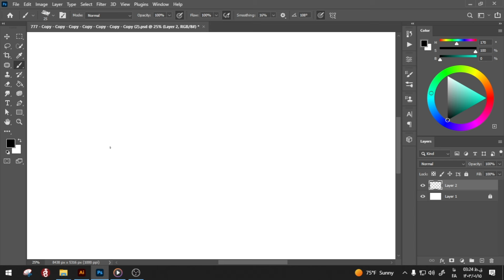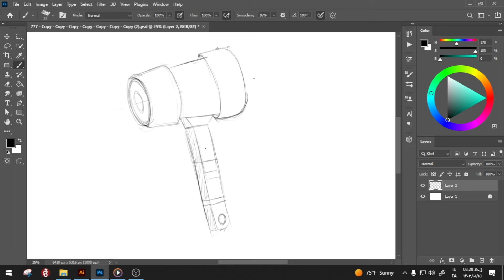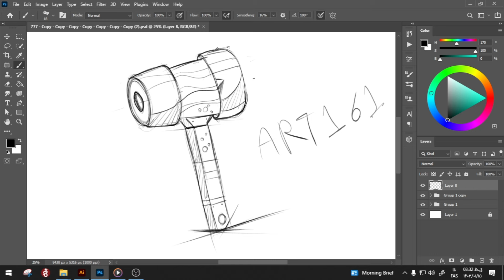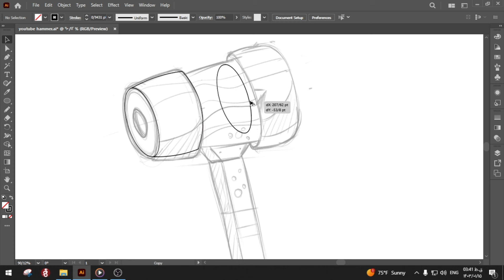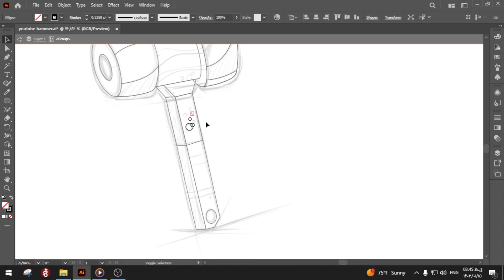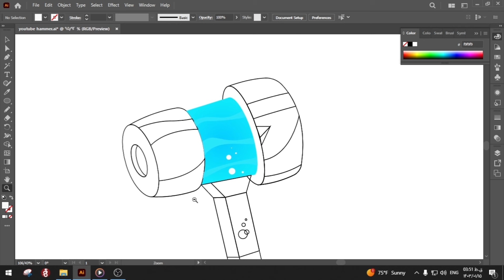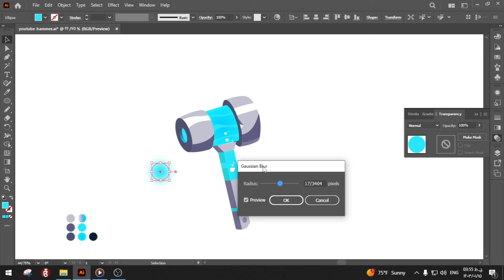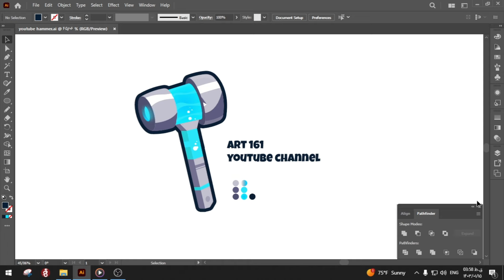Hammer vector illustration [Step by step]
Adobe Illustrator Tutorial : Hammer vector illustration in Adobe Illustrator
character design illustration design in Illustrator CC

Hammer design training
Hammer design in Illustrator
Hammer illustration
Hammer Vector
flat Hammer
Hammer

00:00 Intro
00:10 Sketch
09:00 Create strokes
18:46 Coloring
26:40 Outro